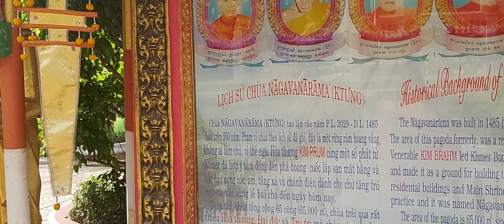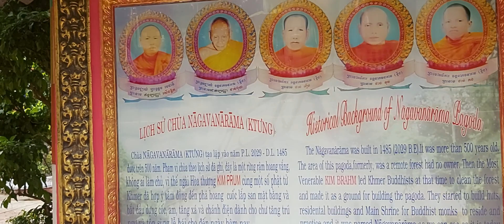វត្តខ្ទឹង សម្ពោធព្រះវិហារ ២០២១